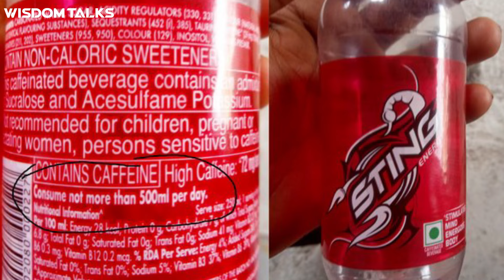Mexico's Deadly Addiction to coca cola !! | ep: 248 | Tamil podcast